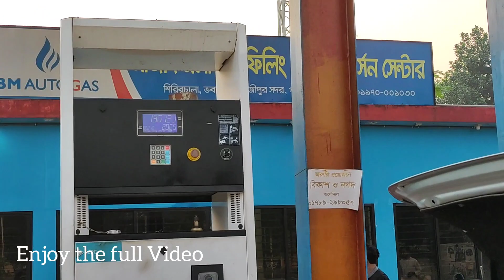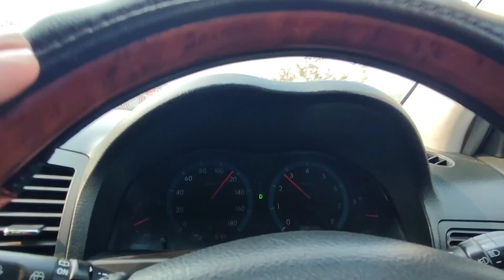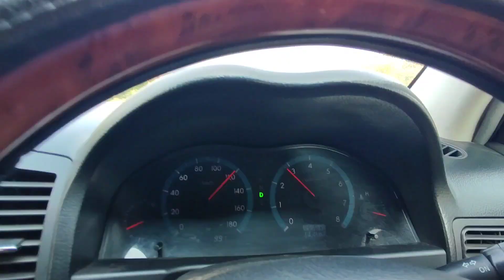Way to Khulna from Dhaka Via Padma Bridge 💥 | POV drive | Toyota Allion | Mawa express way | for you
Assalamu alaikum.. ❤️
Eid Mubarak 🍁

Toyota Allion NZT240 POV Drive

Comments and suggestions are appreciated.